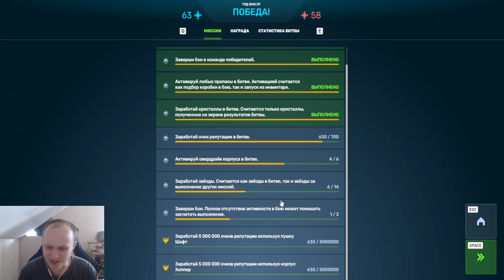СУПЕРЖЁСТКО! НОВАЯ ИМБА ТОРПЕДА РАЗВАЛИВАЕТ НА ШАФТЕ С ТРИПЛЕТОМ В ТАНКАХ ОНЛАЙН